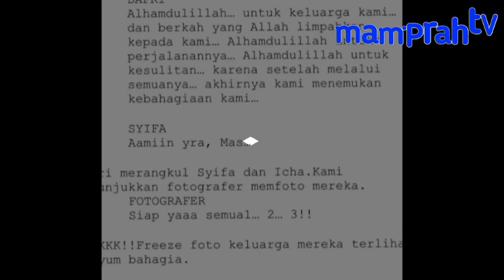SAYONARA ‼️ TAMAT SINETRON TAJWID CINTA,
kabar sinetron SCTV tajwid cinta, tamat